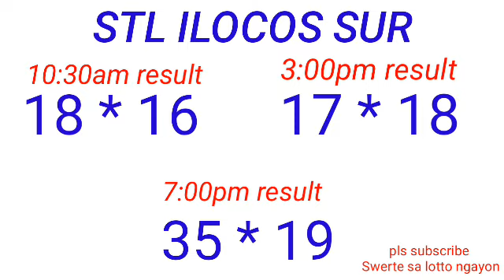STL - LA UNION,CAMARINES SUR ILOCOS SUR May 23, 2023 3RD DRAW RESULT